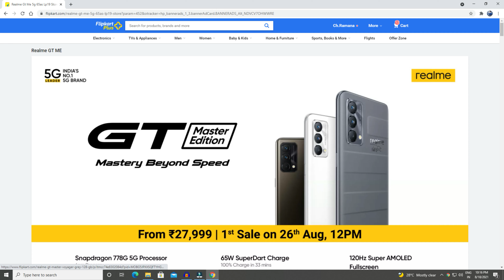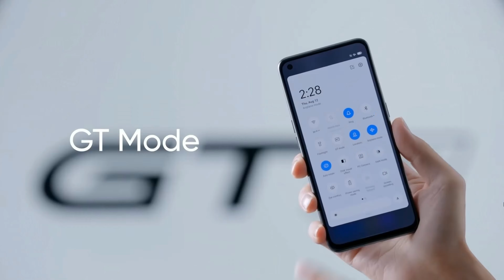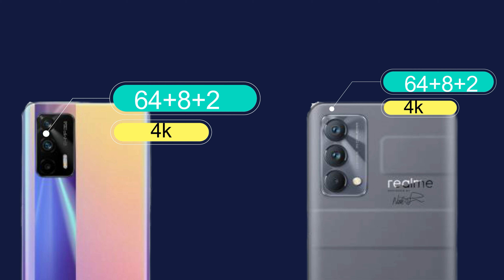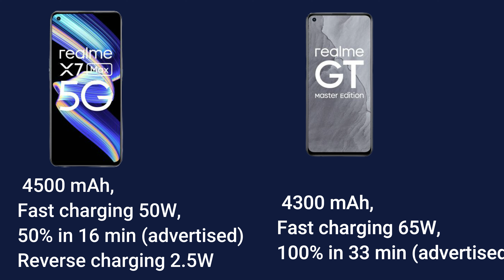realme x7 max vs realme gt master edition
Mi 10T Pro
Vivo X60
ONEPLUS 9R
MI 11X PRO
IQOO7 LEGEND

Micromax IN 1
Samsung Galaxy M12
infinix hot 10
POCO M3
realme narzo 30A

Micromax in Note 1
Redmi note 10
Samsung Galaxy F41
realme 8
Poco x3

Redmo note 10 pro
Samsung m42
Poco x3
Realme 8 pro
Realme x7

samsung m42
Oppo f19 PRO+
Mi 10i 5G
Oneplus nord ce 5G
Iqoo Z3

Realme X7 Max
BEST TWS EARPHONES UNDER 3000
Soundcore Anker True-Wireless Earphones
boAt Airdopes 441 PRO
Oneplus buds z
Mi True Wireless Earphones 2
realme Buds Air 2

Samsung Galaxy A22 5G
Samsung Galaxy M42 5G